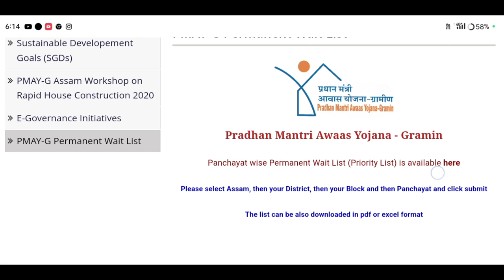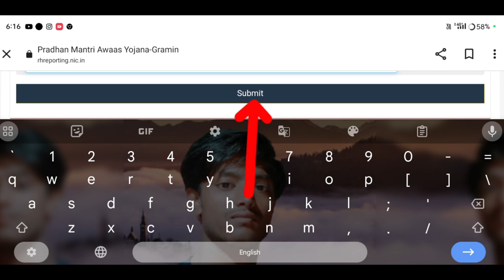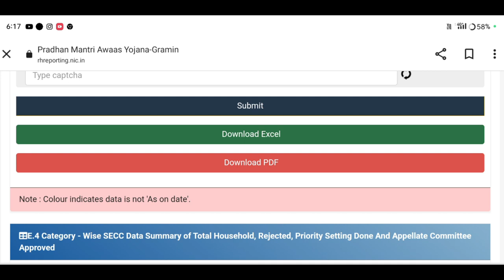pmayg house Geo tag list published today check your name_Benefite 300000 লাখ টকা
Keyboard.
geo tagging house list assam
pmayg house list assam 2024
pmayg sanctioned house list assam 2024
Pmayg
Pmayg sanctioned Pmayg new list
pmayg new house assam pmay house apply online 2024 Pmayg house assam assam pmayg house apply ah support
geotag house list assam 2024,
bpl house list 2024 assam,
pmayg house list 2024,
pmay house design assam 2024,
pmay house list 2024,
pmay new list 2024-25 assam,
assam pmayg house list 2024,
pmayg nic in 2023 24new list assamese,
pmayg house list 2024 assam,
pmayg sanctioned house list 2024 assam
geotag house list assam 2023,
pmayg,pmayg house list 2024 assam,
pmayg nic in 2024 house list assam,

                    মই আপোনালোকক কেনেকৈ Check কৰিব পাৰিব pmayg ৰ Geo Tag list তাৰ বিষয়ে কৈছোঁ l

Amon Das